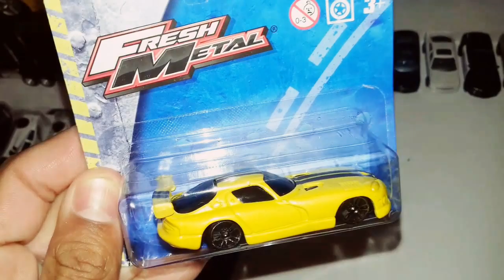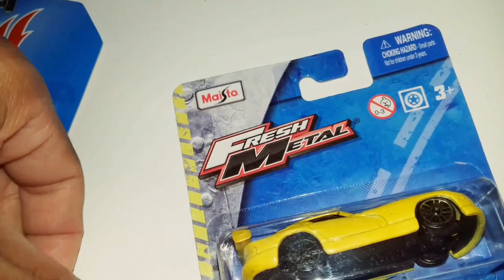Miniatura Dodge Viper - vale a pena ou não ter na coleção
Miniaturas Maisto nada que umas rodinhas melhores Não deixe o carrinho bem mais bonito!